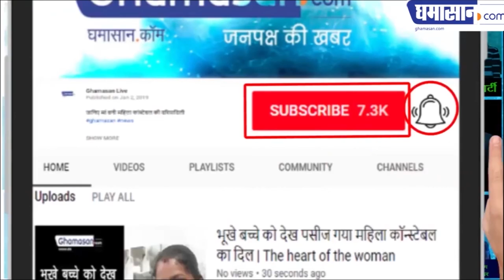भारत का अभिन्न अंग है जम्मू-कश्मीर : Amit Shah On Jammu Kashmir Issue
भारत के संविधान के अनुसार होगा वहां पर अब काम | Amit Shah On Jammu Kashmir Issue